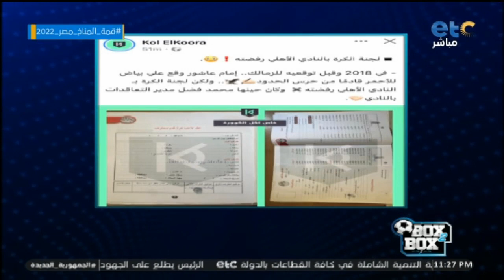تعقيبًا على تصريحات هناء حمزة بإمضاء نجلتها على بياض.. شبانة يستدل: توقيع إمام عاشور على بياض للأهلي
تعقيبًا على تصريحات هناء حمزة بإمضاء نجلتها على بياض للأهلي.. شبانة يستدل: توقيع إمام عاشور على بياض للأهلي، وعندما فشلت المفاوضات انتقل للزمالك